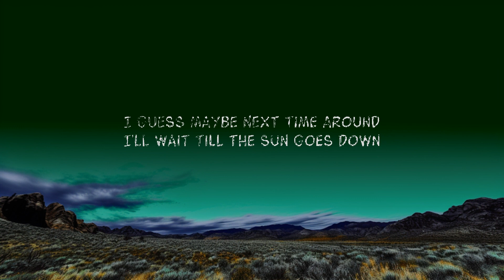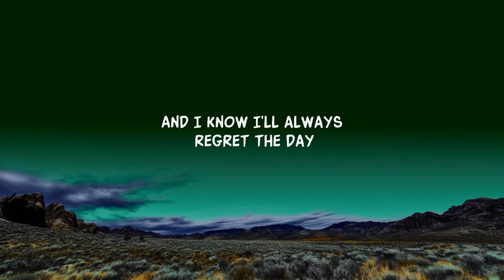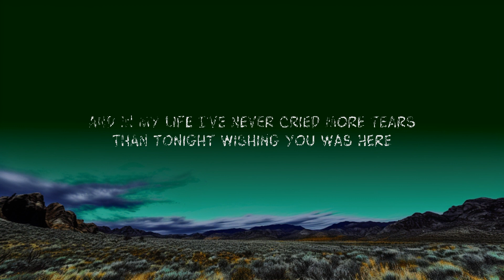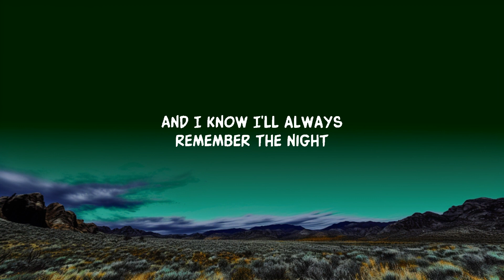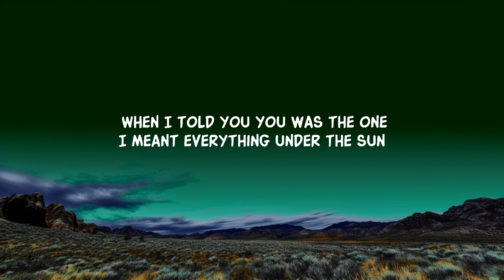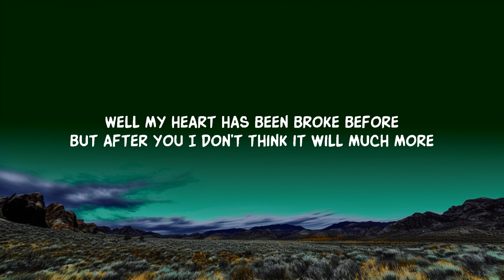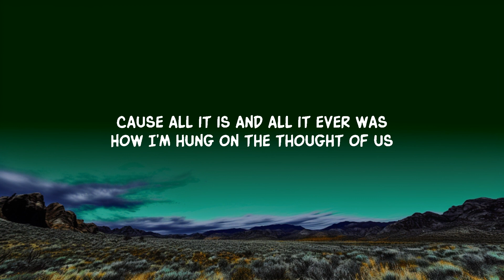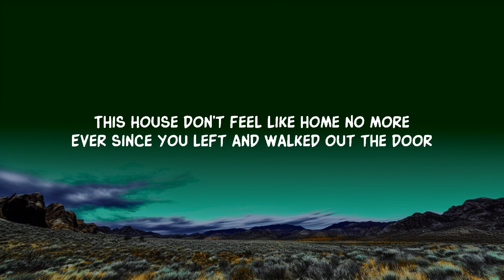1 Hour | Waylon Wyatt - Everything Under The Sun (Lyrics) - Lyrical Melody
1 Hour |  Waylon Wyatt - Everything Under The Sun (Lyrics)  - Lyrical Melody
1 Hour |  Waylon Wyatt - Everything Under The Sun (Lyrics)  - Lyrical Melody
1 Hour |  Waylon Wyatt - Everything Under The Sun (Lyrics)  - Lyrical Melody
Waylon Wyatt - Everything Under The Sun (Lyrics)
Waylon Wyatt - Everything Under The Sun

Follow Waylon Wyatt

Lyrics:
Well this bed still has room for two
And in my head I always thought it’d be you
But I guess what you said was all a lie
Cause here I am Laying alone all night

This house don’t feel like home no more
Ever since you left and walked out the door
And I know no matter what I do
I won’t be hearing that door open soon

And I know I’ll always regret the day
That I told you it’d be easier for you to walk away than for me to change

When I told you you was the one
I meant everything under the sun
Everything and anything as well
you’ll never know the way I felt

Cause all it is and all it ever was
How I’m hung on the thought of us
I guess maybe next time around
I’ll wait till the sun goes down

Well my heart has been broke before
But after you I don’t think it will much more
And in my life I’ve never cried more tears
Than tonight wishing you was here

And I know I’ll always remember the night
You let me hold you and I was a fool for not handling your heart right and breaking it in two
(Cause)

Lyric video for Everything Under The Sun by Waylon Wyatt on Dan Music